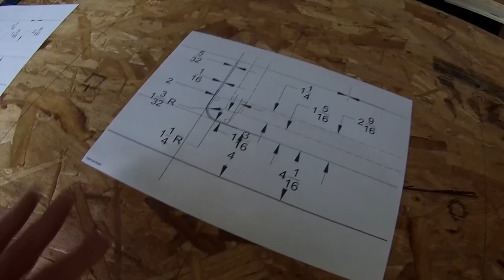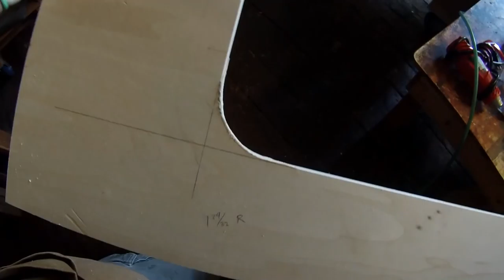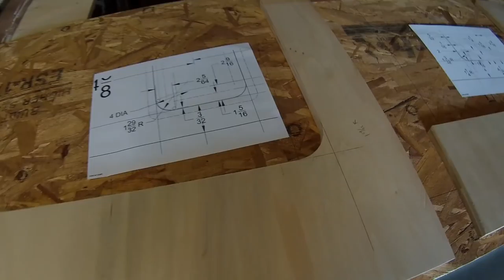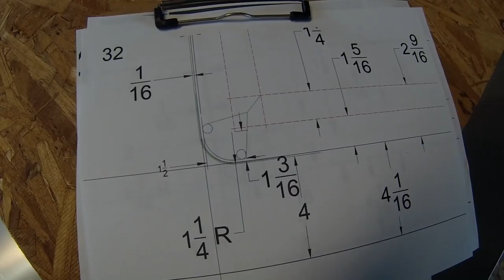Zinc Counter Top Job With Undermount Sinks - PART 2 - Making Templates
This part of the process is slow and took a whole day of work.  Template conceptualization requires the ability to see all the steps working and how all the parts fit together before starting the process.  a lot of the video footage was me standing around doing nothing but thinking, but I edit this out